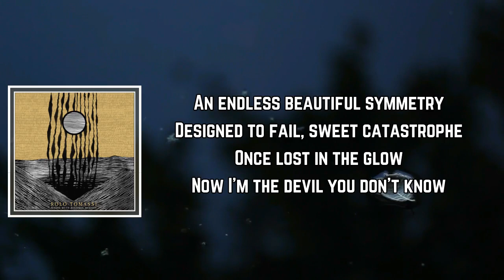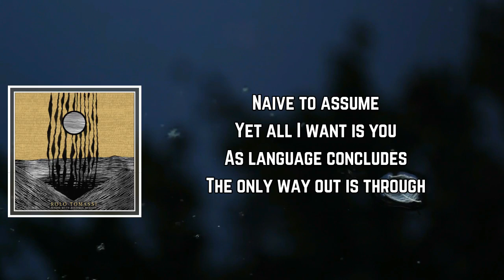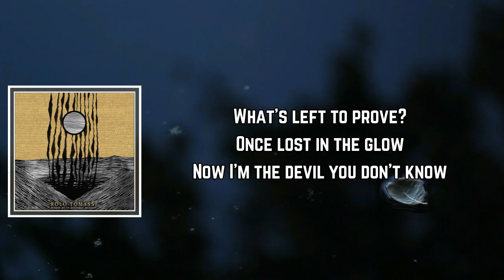Rolo Tomassi - Closer Lyrics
Closer by Rolo Tomassi
Album: Where Myth Becomes Memory

Closer Lyrics:

How to fathom this?

An endless beautiful symmetry
Designed to fail, sweet catastrophe
Once lost in the glow
Now I'm the devil you don't know

What's left to lose?
All I want is you
Your patience removed
But all I want is you
Naive to assume
Yet all I want is you
As language concludes
The only way out is through

And all I want is you

What's left to prove?